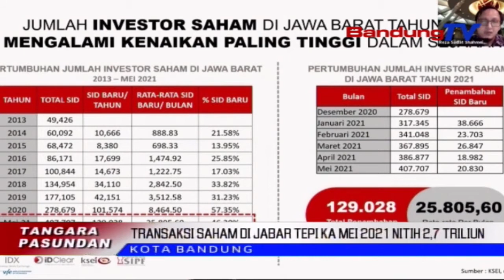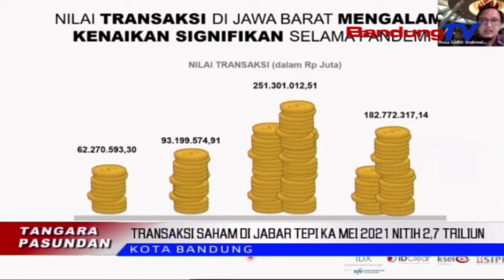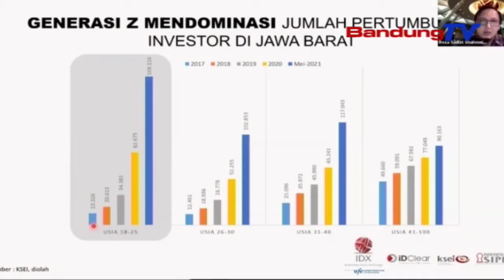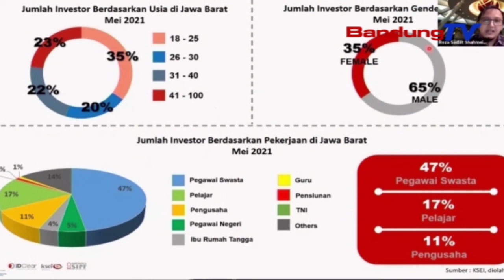Transaksi Saham Di Jabar Tepi Ka Mei 2021 Nitih 2,7 Triliun | TP | BANDUNGTV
TP | BANDUNGTV | DERI FIRMAN | Horeng, Di Satengahing Sasalad Covid-19, Transaksi Saham Di Jawa Barat Kawilang Ngaronjat Batan Sasari, Tepi Ka Ngahontal Saratus Dalapan Puluh Dua Koma Tujuh Triliun. Samalah, Upama Dibandingkeun Jeung Bulan Januari Tepi Ka Mei Dua Rebu Dua Puluh, Naekna Teh Nitih Tilu Tikeleunana.